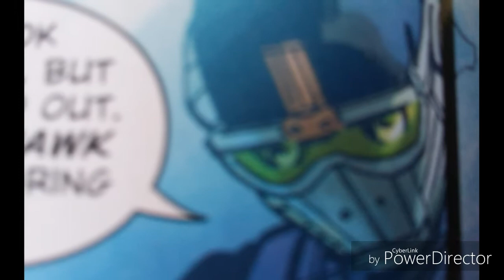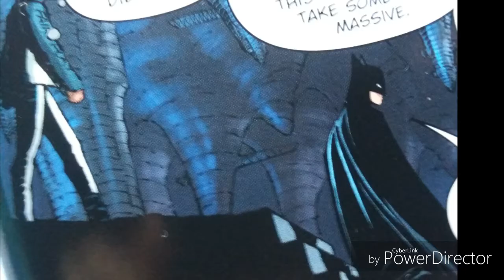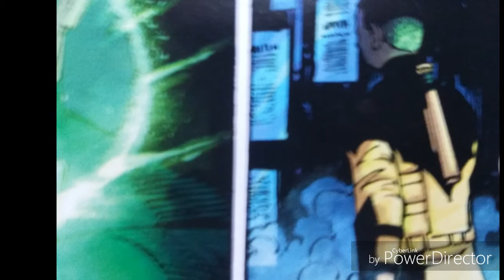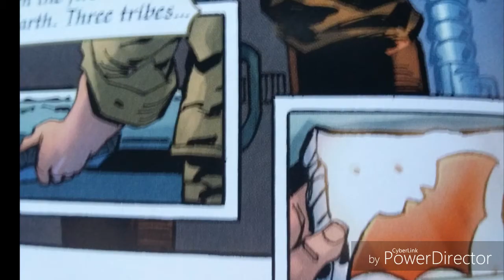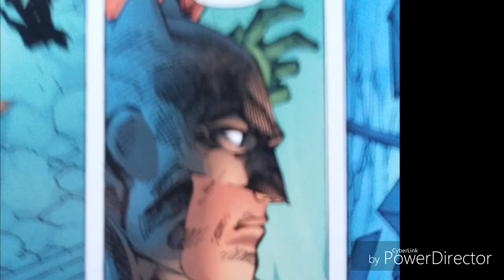Dark Days The Forge | Dramatic Reading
My Dramatic Reading of Dark Days The Forge by DC Comics

Written by Scott Synder
Artwork by Greg Capullo